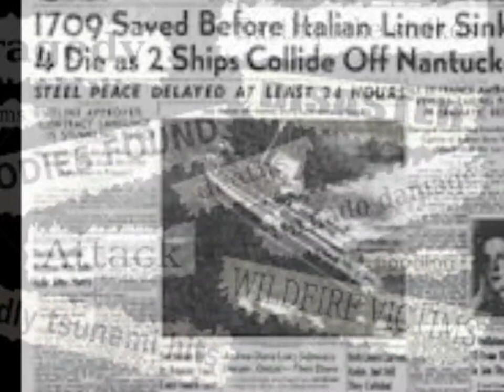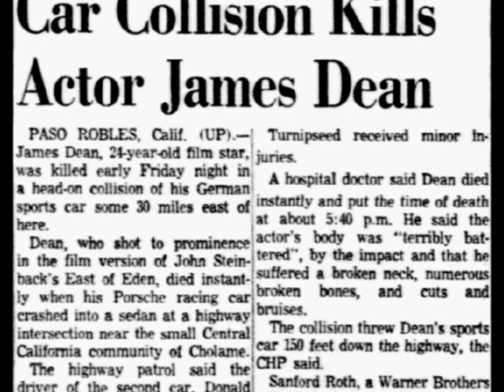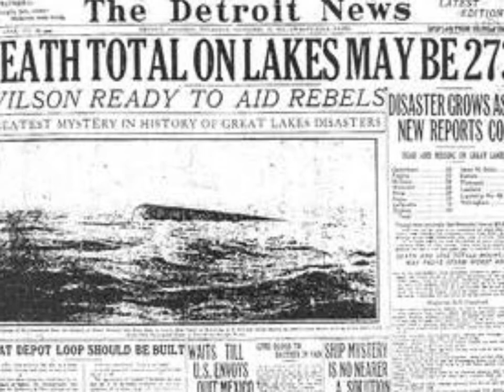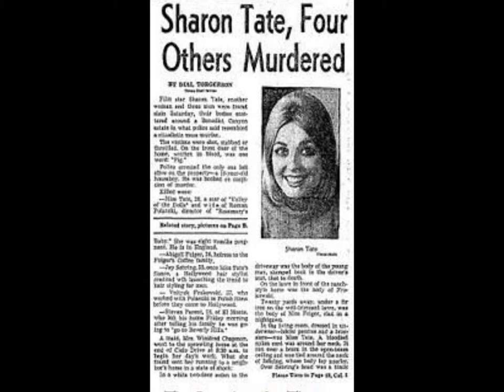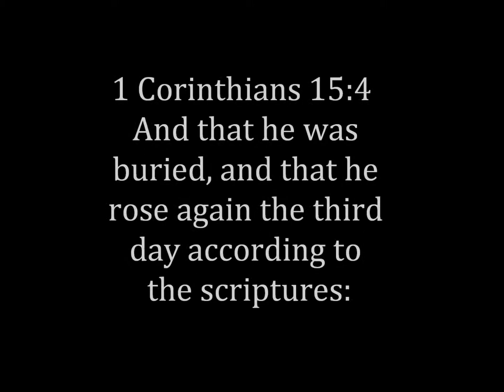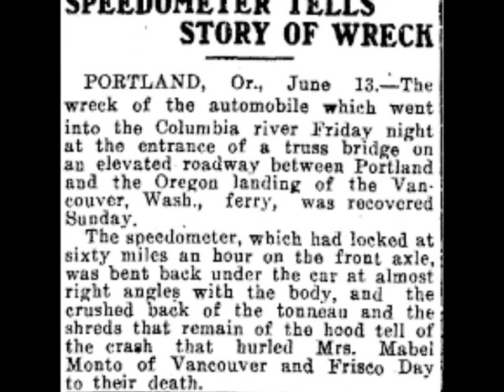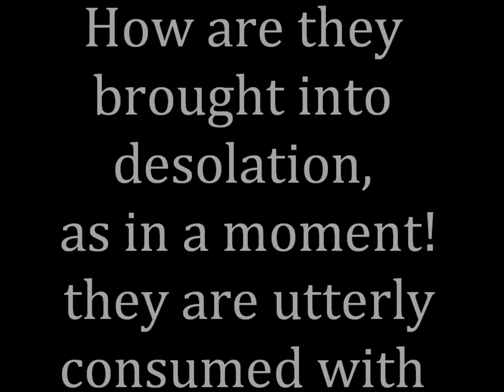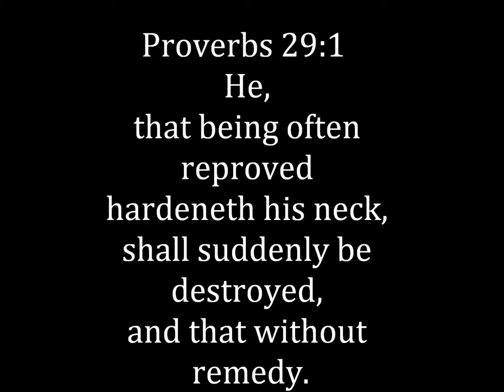The God of the Bible Kills People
A radio broadcast from 1967, Rolfe Barnard preaches this message about how the God of the Bible kills people. Nothing takes God by surprise and there are no true accidents in the world. God is sovereign.